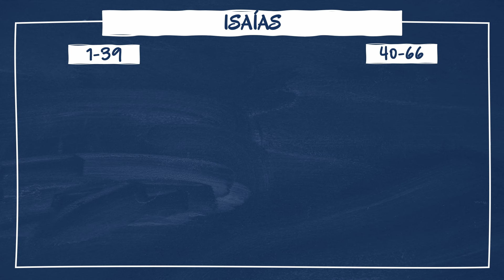La Biblia en un minuto: Isaías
🌏 Descarga el bosquejo completo de este video en la sección de recursos de nuestra web